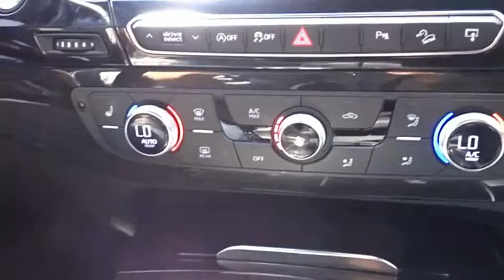2017 Audi Q7 San Antonio TX D006060A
2017 Audi Q7 3.0T quattro Premium Plus

Audi Dominion
 21105 IH 10

You wont want to miss this excellent value! A great vehicle and a great value! With just over 40,000 miles on the odometer, this 4 door sport utility vehicle prioritizes comfort, safety and convenience. Audi infused the interior with top shelf amenities, such as: power door mirrors, a power liftgate, and 1-touch window functionality. Our sales reps are knowledgeable and professional. Wed be happy to answer any questions that you may have.